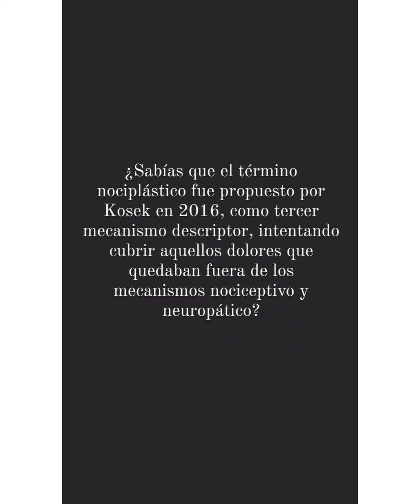Dolor nociplástico.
Nociplastic pain: towards an understanding of prevalent
pain conditions.
Fitzcharles et al, 2021.
Crónica pain series 2, The Lancet.

Resumen con añadidos personales sobre este mecanismo de dolor.

Puntos fuertes:
-Continuum de dolor.
-Incertidumbre sobre solapamiento de mecanismos.
-No todo (o solo) es sensibilización central.

Espero que os guste, y si es así, le deis amor. Y si no os gusta, me encantaría que dejases tu opinión en comentarios y se forme un debate enriquecedor.